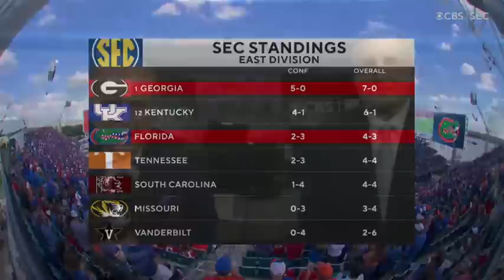Georgia vs Florida | 2021 Georgia Football | Game 8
Georgia takes on Florida in the 2021 edition of the World's Largest Outdoor Cocktail Party.